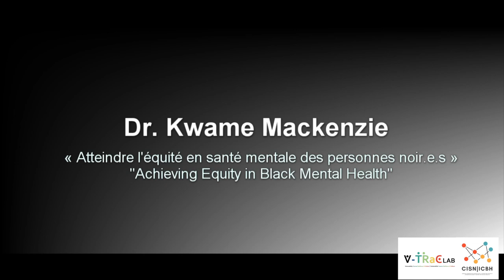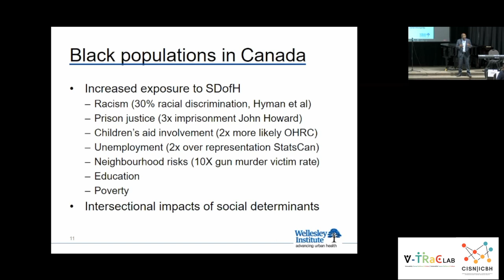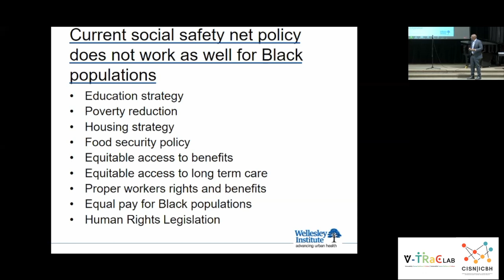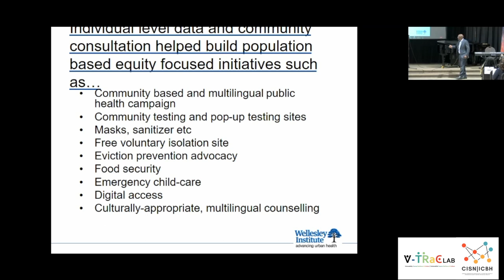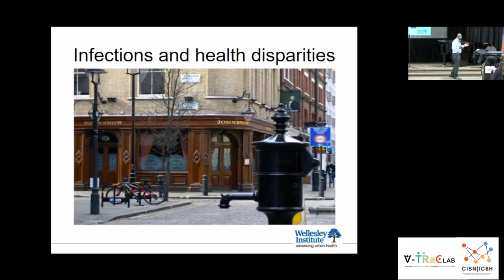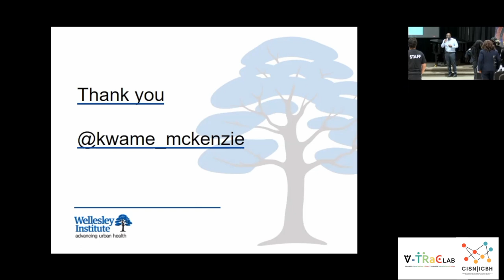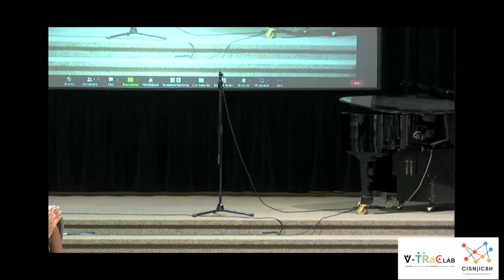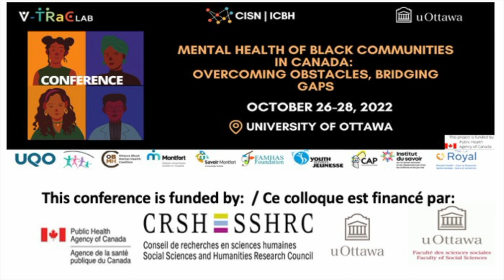Achieving Black Mental Health Equity in Canada - Dr. Kwame McKenzie - Black mental health conference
During the launch of the conference on October 26, 2022, the keynote speaker was Dr. Kwame Mckenzie, CEO of the Wellesley Institute and Professor in the Department of Psychiatry at the University of Toronto. Dr. Mckenzie delivered a powerful plenary address titled "Achieving Black Mental Health Equity" (Atteindre l'équité en santé mentale pour les personnes Noires) at 4:00pm on Wednesday, October 26th. The address was followed by a Q&A session, providing an opportunity for attendees to engage in insightful discussions.